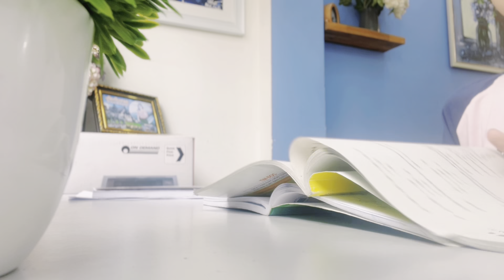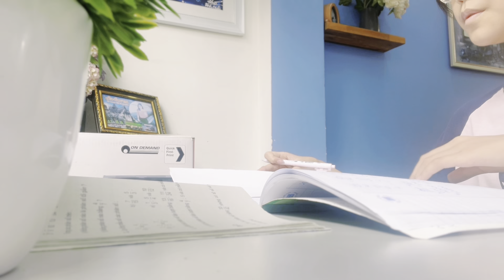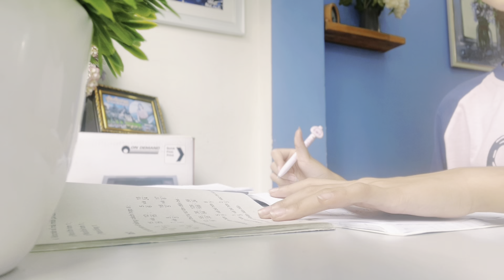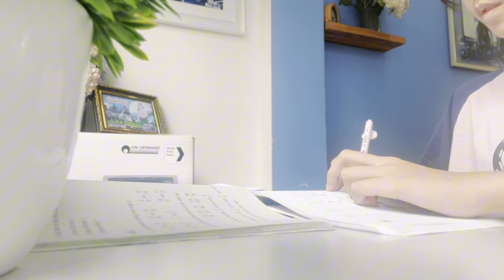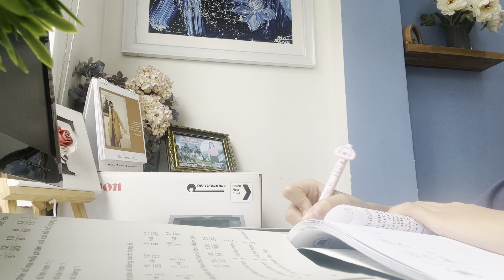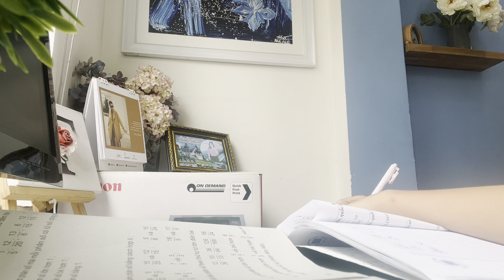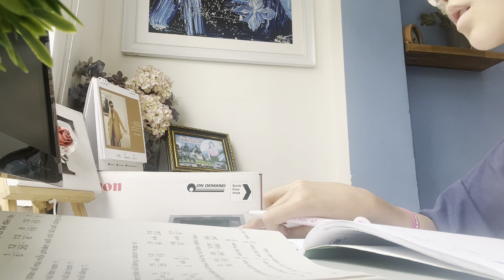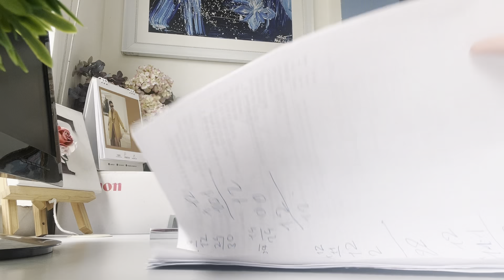20’ TẬP TRUNG HỌC TOÁN CÙNG HANLI NHÉ 🤩 || Study with me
🌻 Xin chào các bạn, mình là Hanli đây. Mình rất thích xem các video "study with me", khi vừa mở video lên vừa học bài, đọc truyện rất tập trung và tinh thần thư thái các bạn ạ.
Và đây là video study with me thứ 3 của mình. Hy vọng là nó sẽ mang lại cho mọi người một buổi học bài thật thoải mái và hiệu quả nha. Trong video này, mình đang làm bài tập toán đấy các bạn. Cùng nhau học tập mỗi ngày nha các bạn.